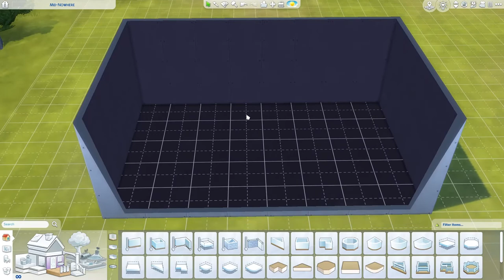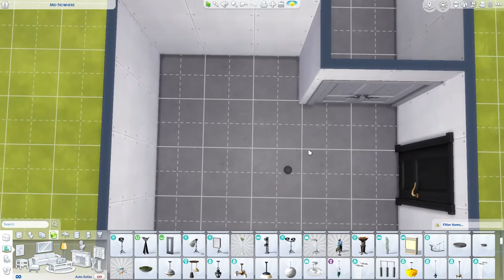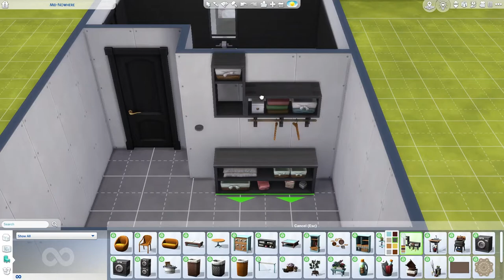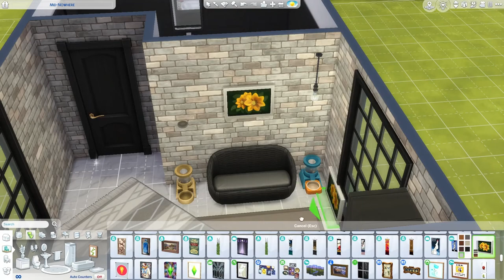Bath and Laundry rooms